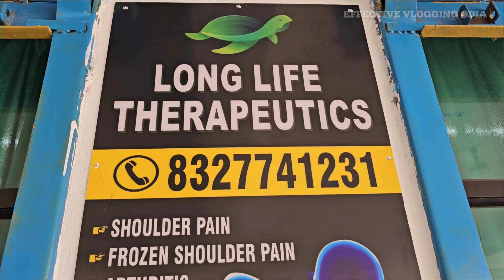Yoga studio in bhubaneswar, yoga training centre, ସବୁ ପ୍ରକାର ର ରୋଗ ରୁ ମୁକ୍ତି ପାଆନ୍ତୁ ଯୋଗ ଅଭ୍ୟାସ କରି